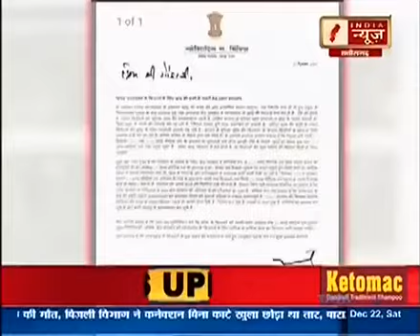पर्यटन नगरी मांडू में मांडू उत्सव की शुरुआत पर्यटकों ने उठाया लुत्फ एडवेंचर स्पोर्ट्स का , देखे खबर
योगेन्द्र शर्मा